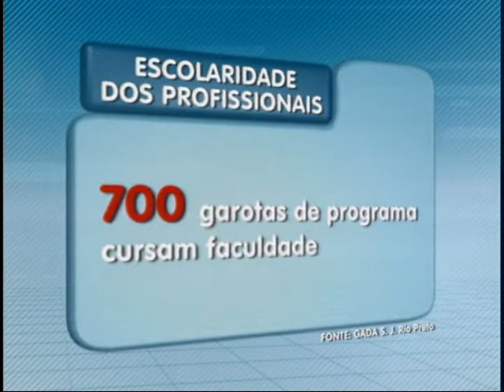Os perigos, as contradições e o desafio de largar as ruas e a prostituição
Busca por prazer ou satisfazer a conta bancária?

O que leva alguém à se aventurar nas ruas e oferecer sexo em troca de dinheiro à quem nem conhece?

Relatos de profissionais do sexo quase sempre remetem a um drama familiar. Histórias de desestruturação, violência e sofrimento, surgidas muitas vezes, no ambiente doméstico, e que os acompanham até hoje.

Casos assim onde a recusa do pagamento pelo programa termina em violência raramente vão parar na delegacia. E segundo a polícia é muito comum a vítima e o agressor inverterem os papéis.

A imagem de vida fácil nada tem a ver com o que se vê nas ruas de São José do Rio Preto, na região noroeste do estado. Aqui a realidade expõe quem vende o corpo a diferentes graus de discriminação e riscos. Por conta da superexposição nenhum outro grupo sofre mais com a exclusão que os travestis. Como por exemplo: abandono intelectual.

O grupo de apoio ao doente com AIDS estima que existam entre 100 e 200 profissionais em atividade. Nenhum possui curso superior. Apenas 5% têm ensino médio e mais de 80% nem completaram o ensino fundamental. É o que retrata um levantamento feito pelo GADA. Os números apresentam ainda um contraponto. Um universo de 700 mulheres se prostituem. A maioria das garotas de programa estuda em universidades.

A falta de qualificação fragiliza qualquer iniciativa individual de abandonar a prostituição. O medo, a ameaça da contaminação e a convivência íntima com o desconhecido colocam quem paga e quem vende prazer em pé de igualdade nesta estreita relação com o perigo.

MILTON RODRIGUES, TV Record Rio Preto